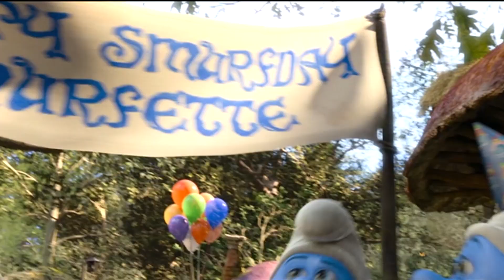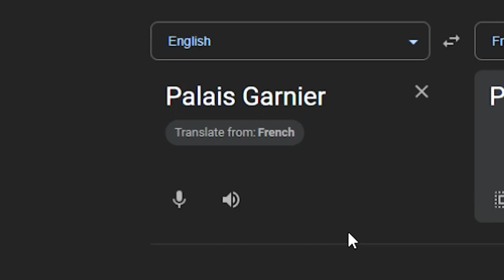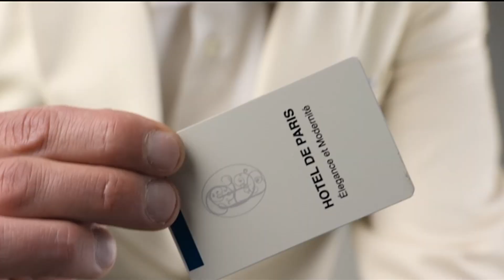Smurfs 2 is Alright | KRS Reviews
I am mean the title says it all. KRS is reviewing Smurfs 2 and is still touching Grass...

(Follow me on this Social Media platform for updates as well as additional content):